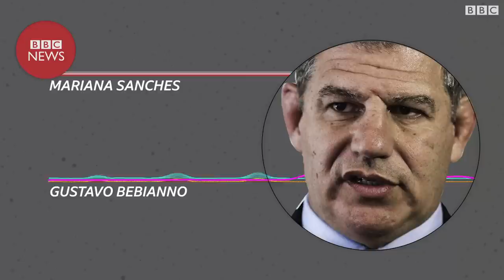Bebianno sobre filho de Bolsonaro como embaixador: "Eduardo, coitado, não tem a menor condição"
Em entrevista à repórter Mariana Sanches, da BBC News Brasil, ex-ministro do governo Bolsonaro, Gustavo Bebianno, faz avaliações duras sobre a atual gestão e a família presidencial. Bebbiano foi coordenador de pré-campanha e campanha de Bolsonaro ao longo de mais de dois anos.

Para ele, a indicação de Eduardo para a embaixada nos EUA é "cara de pau" do presidente. "Coitado, não tem a menor condição. Sequer sabe o papel de embaixador. Não tem noções básicas de negociação, é um garoto, um menino, um surfista que teve mandato por causa do pai”.

Quanto a Carlos, pivô de sua demissão, ele afirma que o segundo filho de Bolsonaro tem "certa dificuldade cognitiva".

"Tem ideias totalmente equivocadas, ele não tem raciocínio com início, meio e fim. É complicado isso porque o pai passou a ouvi-lo de uma maneira demasiada", diz.

Quanto a Flávio e as acusações de corrupção em contratações no gabinete da Assembleia Legislativa do Rio, Bebbiano dispara: “nada mais é do que a velha política”.

Na avaliação do ex-ministro, o governo hoje é composto por "puxa-sacos, que não fizeram nada ou fizeram muito pouco ao longo da campanha": "O rei não tem quem lhe avise que ele está quase nu".

Imagem: VALTER CAMPANATO/ AGÊNCIA BRASIL